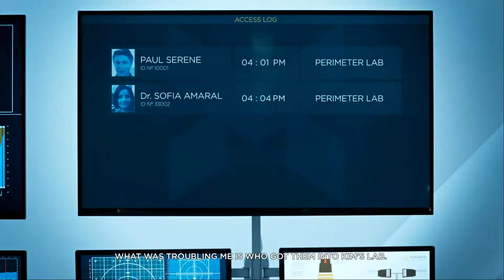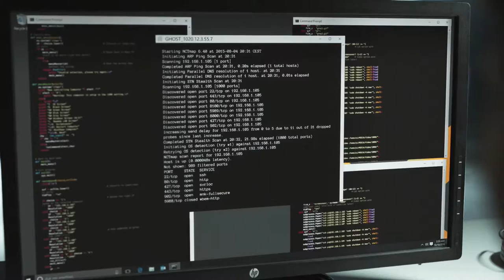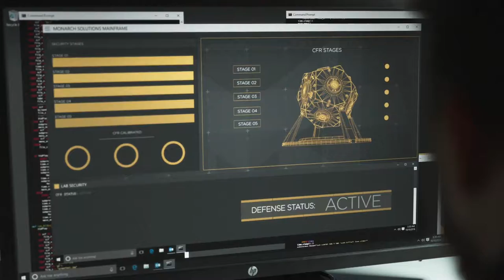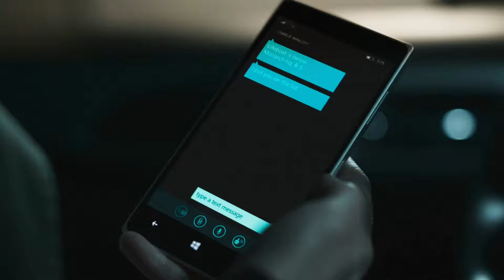Quantum Break Walkthrough part 16 JUNCTION 4 (Hard, All Collectibles)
BASIC INFO:
Game: Quantum Break (2016)
Developed by:  Remedy Entertainment
Published by: Microsoft Studios
Difficulty: Hard (hardest)
Video Quality: 1080p ,  60 FPS
Complete game walkthrough with no commentary. Played on high graphic settings. All Collectibles (Quantum Ripples, Intel, Documents, Computers and Media) will be picked up. I wont be able to show locations of Chronon Sources, because they disappear when collected - i usually need more tries when recording, and i cant restart progress for each mission because save files are stored on Xbox Live cloud. Readable objects are opened for a brief time, please pause the video if you want to read them. Hope you enjoy:)

JUNCTION 4

Collectibles:
04:24 Narrative Object 1 (Laptop)

GAME DETAILS:

Quantum Break is an action-adventure third-person shooter where players play as Jack Joyce, the main protagonist with time manipulation powers in a world where time stutters, making everything freeze except Joyce. Players can use a variety of firearms, as well as their time-manipulating powers to defeat enemies in the game. Joyce can stop time temporarily, allowing him to escape from attacks or freeze enemies, unleash a "Time Blast", which is an offensive projectile, and reverse the direction of bullets. He can also interact with the environments, creating environmental effects that would harm hostile characters. He can also utilize his "Time Rush" ability, which allows him to spawn right next to an enemy to perform an immediate melee takedown. Alternatively, he can speed up the time as well and swap between covers to diversify attention from unaware enemies. As for defensive abilities, Joyce can protect himself from attacks by deploying a "Time Shield", which can deflect bullets, performing "Time Dodge", which allows him to dash quickly to evade from attacks or simply hiding behind cover.

There are also less action-oriented segments in the game, where players have to solve environmental puzzles while progressing through the game like a 3D platformer. With time stuttering and collapsing, objects may get trapped in a time loop. This causes them to become environmental hazards and enter an unstable state which is constantly shifting, and hence creates dangerous situations for players, such as the objects repeatedly smashing into a platform. These objects become obstacles that block the player's way, and can be overcome by slowing down or stopping time, so that Joyce can escape from these objects and progress without getting hurt. Joyce can also call help by reviving frozen non-playable characters.

The gameplay is split into acts. After playing through an act of the game as Jack Joyce, players take control of Paul Serene for a pivotal concurrent decision that impacts the plot, before an episode of the digital show will play. In the game, the video game portion will tell the story of the protagonists while the show will tell the story of the antagonists. Players can make choices as the antagonist in the beginning of each episode of the TV show, also known as "the junction points". These decisions would influence the state of the game.

SETTING:

Quantum Break is set at and around Riverport, where, due to miscalculations by Paul Serene, a time travel experiment goes wrong. Doused in chronon radiation, the material that makes time travel possible, protagonist Jack Joyce and antagonist Paul Serene are granted time-based abilities; for example, both can freeze time and move at higher speeds, whilst a higher dose of chronons means Serene can see into the future to decide which choices to make in the present. Additionally, the collapse of the machine damages the structure of time, causing a "fracture" that means it sporadically freezes for all without time-travel abilities or the correct equipment. Joyce and his ally, Beth Wilder are pursued by Monarch Solutions, a corporation founded by Serene.